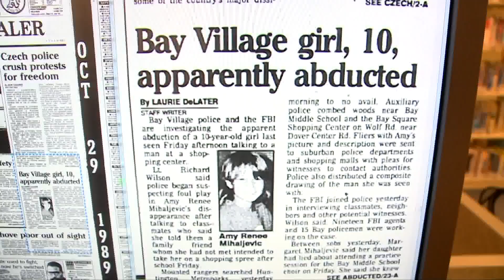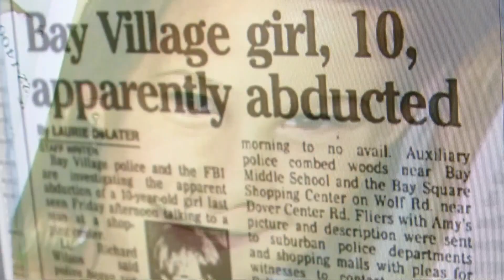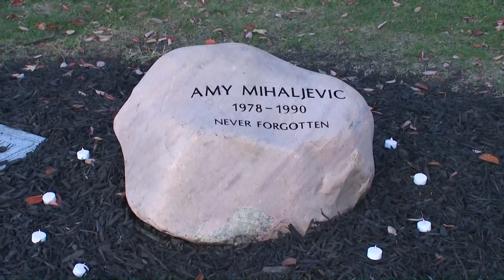Bay Village holds event honoring Amy Mihaljevic, 33 years after her kidnapping and murder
Amy Mihaljevic was 11-years-old when she disappeared on the afternoon of October 27, 1989 at the Bay Village Square Shopping Center in Bay Village.

Her abduction became a national story.

Amy, a fifth grader, reportedly had been lured there after getting a phone call from a man who claimed to work with her mom. The man told Amy he wanted her help in buying a gift for her mother, who had recently been promoted at work.

Amy vanished on that day, 33 years ago. Her body was found several months later about 50 miles away in rural Ashland County.

While the investigation remains ongoing, so does Amy's memory.

Bay Village will never forget the "pint-sized, bright-eyed little girl with a big smile." And while Amy will never come home, her forever home - Bay Village - will never forget her.

Every year, on the day she was taken too soon, the community holds a one-mile walk in her honor. A walk for Amy. --